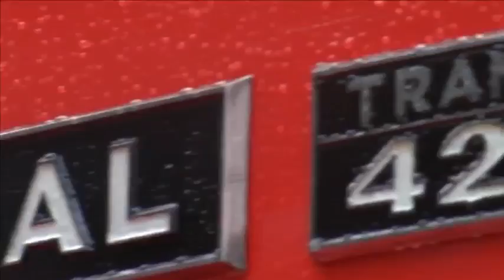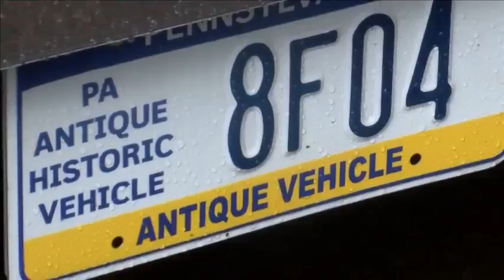Father's Day Surprise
One Titusville man hunts down a family heirloom, restores it and returns it to it's original owner, his father.